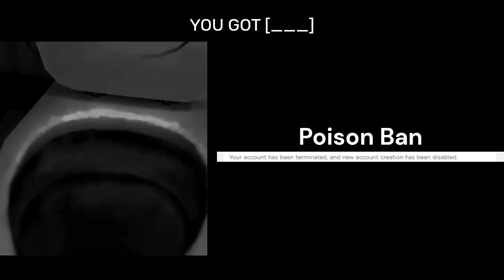Skibidi Toilet Becoming Uncanny (You got [___]) [Roblox Error Codes/Roblox Ban]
It has been a year, i finally return for becoming uncanny series